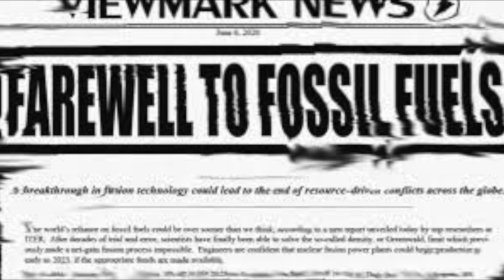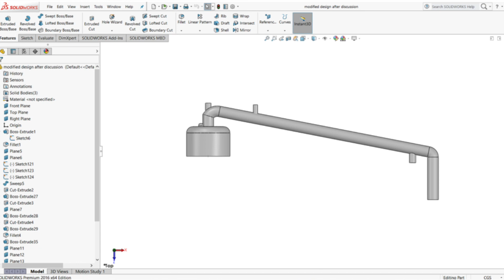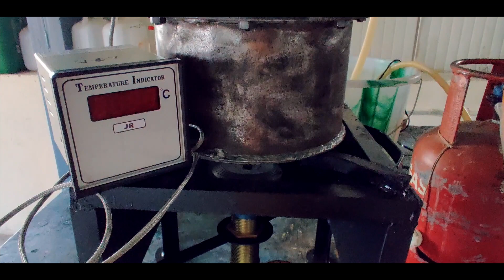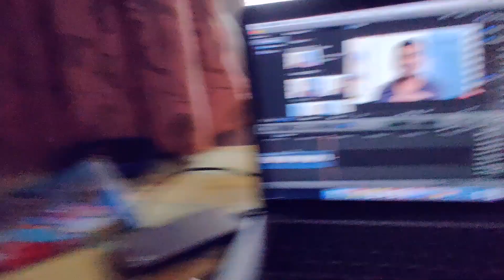Extracting Diesel like fuel from used Engine Oil and Tyre ?!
With over 4 million commercial vehicles being sold per year in India alone, there is no denying of the fact that fossil fuels are running out at a rapid rate. While electric vehicle is one possible solution, another option is to look for alternative creative sources. And that's what we did here.

Gears
Action Camera
Primary Camera
Secondary Camera
Riding Gloves
Riding Jacket - Aspida Atlas Series
Helmet - MT Mugello Matte